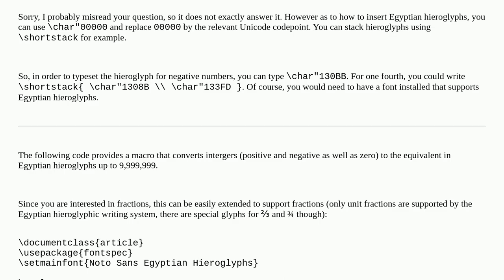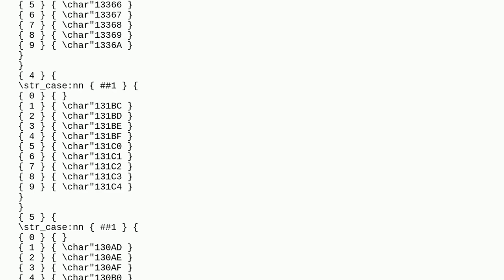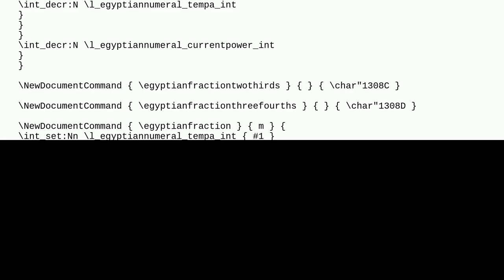Egyptian numerals (fractions)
A special thanks goes out to the community

  xetex numbering